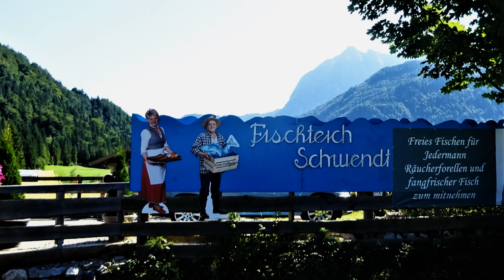T I R O L ; SCHWENDT - KÖSSEN - , am "Wilden Kaiser"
DWKvM F&F    Musik: YouTUBE-CC.-T.:Shine on Harvest Moon v. Jammy Jams  --- Von Kitzbühel über St. Johann am Kaisergebirge vorbei nach Norden an die Bairische Grenze: bei Schwendt gibt es einen malerischen Fischteich, mit einem ausgezeichnetem Restaurant. Lohnende Fahrt von Österreich nach Baiern und retour. Im Winter nicht lohnenswert. (Von November bis April geschlossen).-
From Kitzbühel via St. Johann am Kaisergebirge to the north to the Bavarian border: at Schwendt there is a picturesque fish pond with an excellent restaurant. Worthwhile journey from Austria to Baiern and back. Not worthwhile in winter. (Closed from November to April) .-